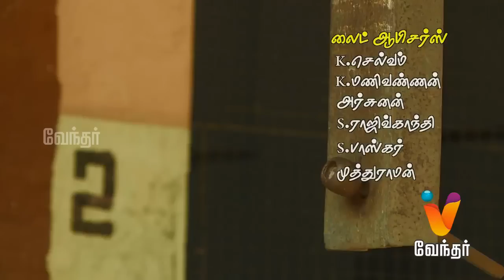Barathi Kanamma - Episode 179 [FULL EPISODE] | Vendhar TV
Barathi Kanamma is a story about two girls who hate each other from their childhood, but later become best buddies. Today's episode showcases Kanamma completely believes Bharathi that she has changed.

"Bharathi Kanamma starring Remena, Mithrasri, Selvaraj and Birla boss in lead roles, directed by S Bala, 2014."